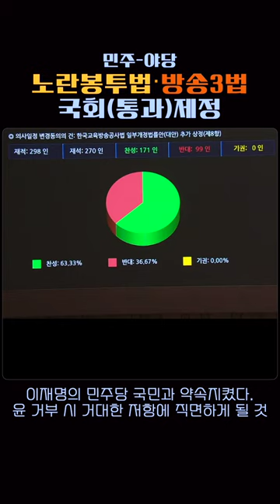이재명 약속대로 '노란봉투법(노동법 2,3조), 방송3법(민영화 반대)' 본회의 통과(제정), 윤 거부할 경우 노동계 거대한 퇴진투쟁 이어질 것